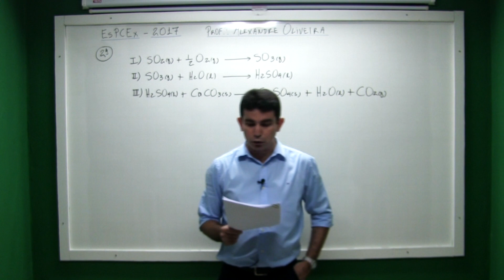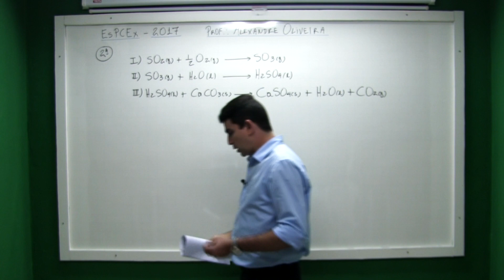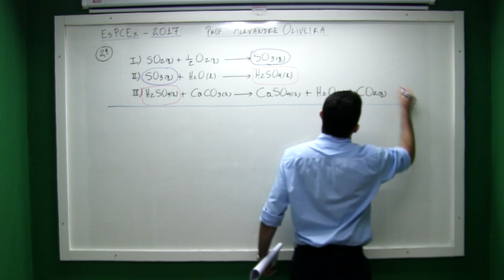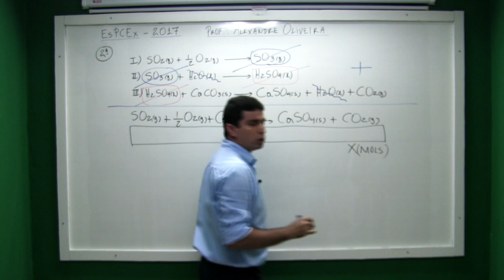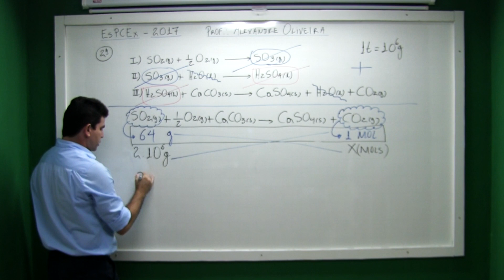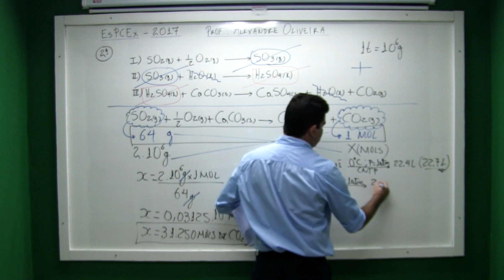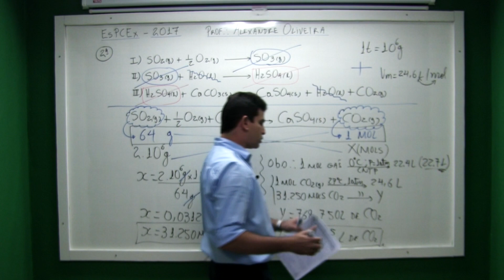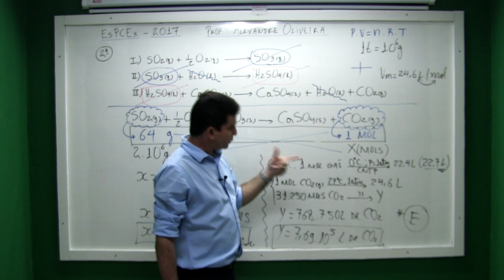EsPCEx 2017 Questão 2 Cálculo Estequiométrico Prof Alexandre Oliveira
MATERIAL GRATUITO PARA VOCÊ BAIXAR:
✅ E-book com as questões da prova de 2019:

✅ E-book com a classificação dos conteúdos de todas as questões das provas de 2008 a 2019:

✅ Favor inscrever-se no Episteme Cursos On-Line. Clicar aqui!

A emissão de gases derivados do enxofre, como o dióxido de enxofre   pode ocasionar uma série de problemas ambientais e a destruição de materiais como rochas e monumentos à base de calcita (carbonato de cálcio). Essa destruição ocasiona reações com a emissão de outros gases, como o gás carbônico   potencializando o efeito poluente. Considerando as equações das reações sucessivas a   e   admitindo-se os gases como ideais e as reações completas, o volume de   produzido a partir da utilização de   toneladas de   como reagente é, aproximadamente,

Dados
Massas Atômicas:
Constante dos gases ideais:
Volume molar nas condições em que ocorreu a reação   e